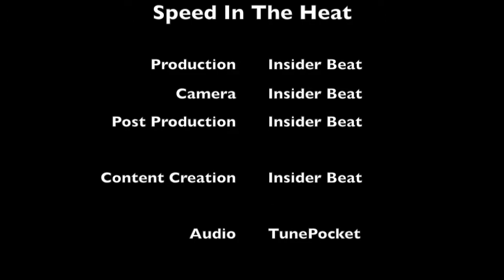Insider Beat Sandboarding Peru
Sandboarding, action and buggy riding in the desert of Huacachina.

The new short Insider video of a fun sport in Peru.